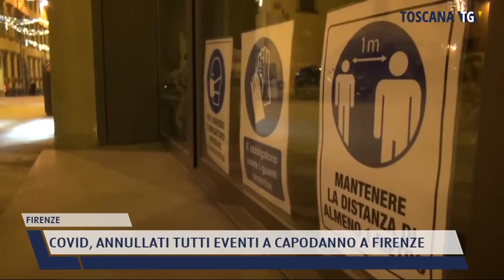2021-12-22 FIRENZE - COVID, ANNULLATI TUTTI EVENTI A CAPODANNO A FIRENZE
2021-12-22 FIRENZE - COVID, ANNULLATI TUTTI EVENTI A CAPODANNO A FIRENZE